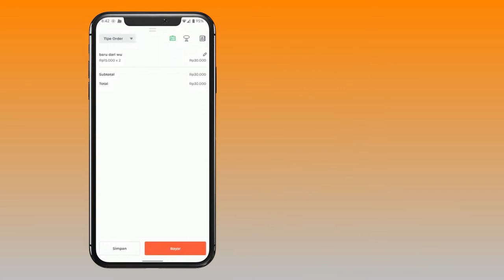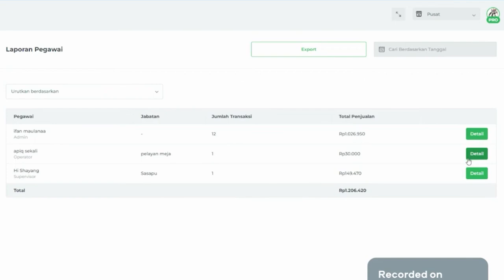Fitur Baru Qasir: Tugaskan Pegawai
Fitur Tugaskan pegawai adalah salah satu fitur terbaru Qasir. Manfaat fitur ini dapat membantu kamu dalam menugaskan pegawai dengan praktis. Sehingga tidak membuang banyak waktu kamu untuk mengurusi tugas pegawai.